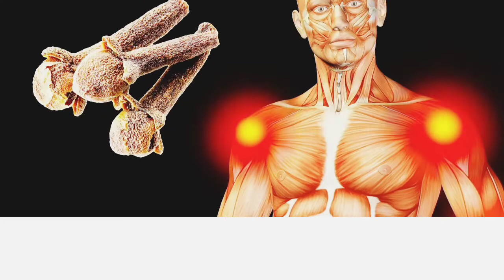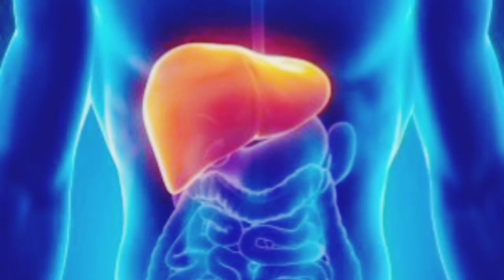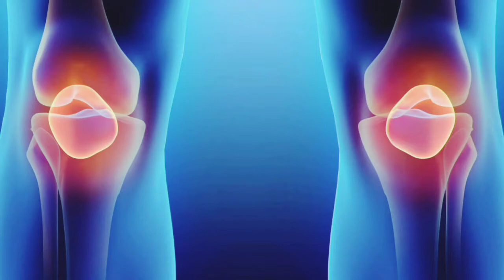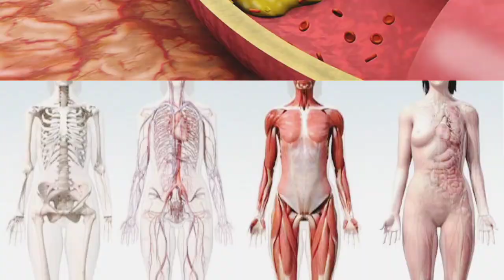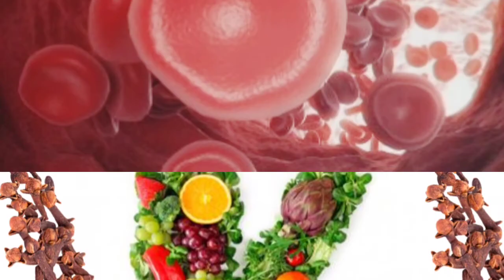¡EXCELENTES NOTICIAS! ESTO PASA cuando COMES 2 CLAVOS de OLOR TODOS los DIAS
¿Para que sirve el clavo de olor? ¿Cuáles son sus usos en la salud? ¿Existen beneficios comprobados al usar tan solo 2 clavos de olor al dia?.

El clavo de olor ¡Funciona! Es la flor seca de un árbol originario de indonesia que se expandio rápidamente como condimento y en el área culinaria, pero también en el área de la salud, cada vez hay mas estudios científicos que respaldan los beneficios antioxidantes del clavo de olor. El poder y las propiedades del clavo provienen de su principal compuesto activo el “eugenol”.

En esta charla te contamos como usar el clavo de olor (Syzygium aromaticum), cuanto comer por dia, cuales son sus potenciales beneficios pero sobre todo que dice la ciencia sobre usar esta planta, y también cuales son sus peligros.

CLAVO de OLOR ¡FUNCIONA! Solo MIRA ESTO
¿Como Usar el CLAVO?: Asi preparas él Te, Polvo o Analgesico Local
¡REVELADO! ¿Qué es el EUGENOL? El verdadero SECRETO del clavo
Clavo de olor para las caries y salud bucal ¿funciona?
¡Peligro! El clavo de olor puede disminuir la coagulación de la sangre
el PODER antioxidante del clavo de olor: Envejecimiento y cancer
¿Puede aumentar y mejorar mi cerebro y memoria?
Para que sirve el Manganeso
¿Cuánto consumir por dia? Como evitar la intoxicación y los efectos secundarios